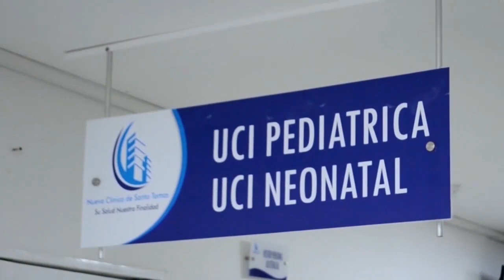BALANCE DE EJECUCIÓN DE LOS PRIMEROS 15 DÍAS DEL PLAN NAVIDAD PRÓSPERA Y SEGURA